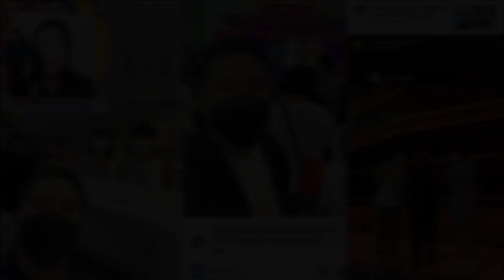[เกร้ท Reaction] เพื่อนดีเด่น (BEST FRIEND 4EVER) - SERIOUS BACON [Official MV]